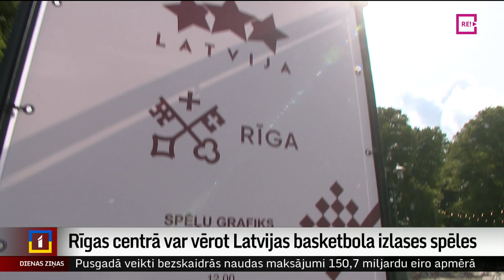Rīgas centrā var vērot Latvijas basketbola izlases spēles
Šodien sākušās Latvijas basketbola izlases spēles pasaules čempionātā. Visi līdzjutēji turpmāk tās varēs vērot arī Rīgas centrā, Esplanādē, kur ierīkota līdzjutēju zona. Uz pirmo spēles skatīšanos bija arī Aleksandra Straume.